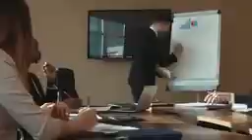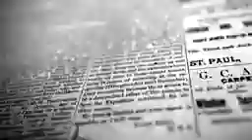Crona virus realy